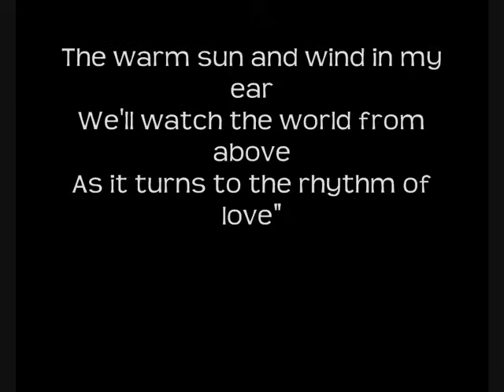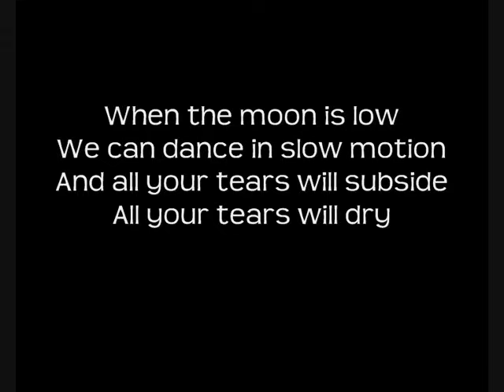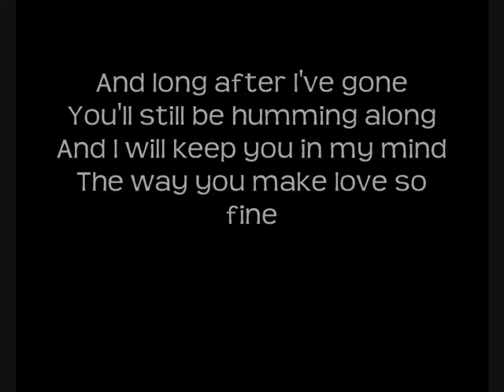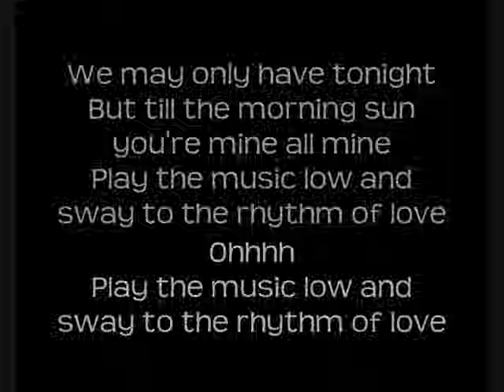Plain White T's - Rhythm of Love with Lyrics